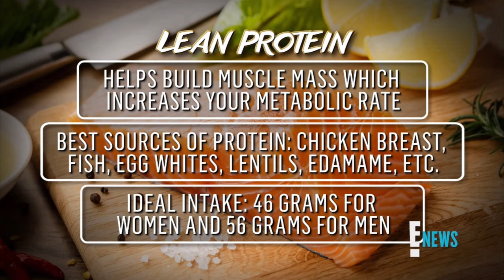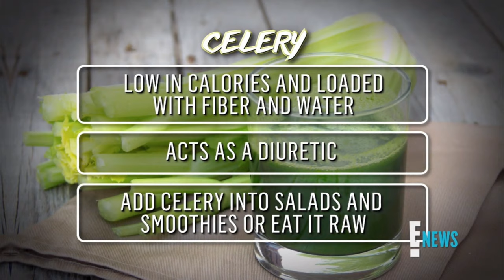E! News: Foods To Boost A Sluggish Metabolism // Karina Heinrich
// About //